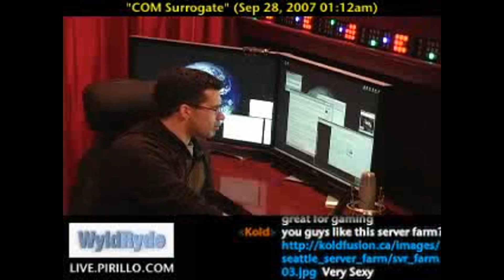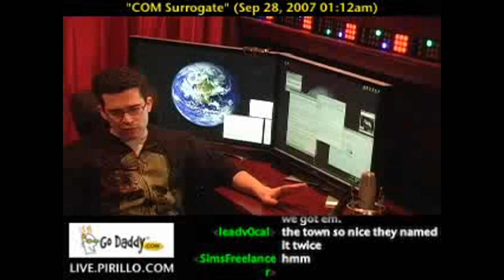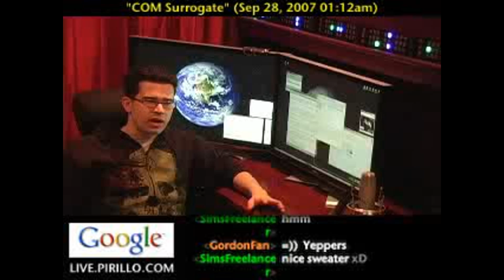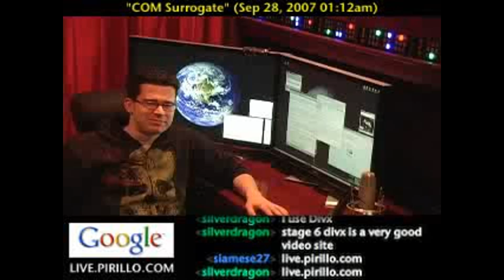What is COM Surrogate Crash Error?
- When I used to use Vista, I would have random crashes that were related to a COM Surrogate error. What the heck? I thought I owned my computer? You mean it's a surrogate?